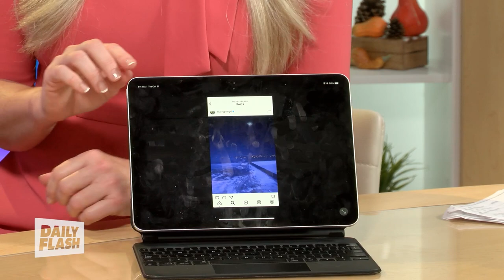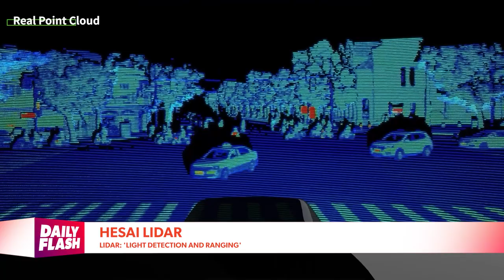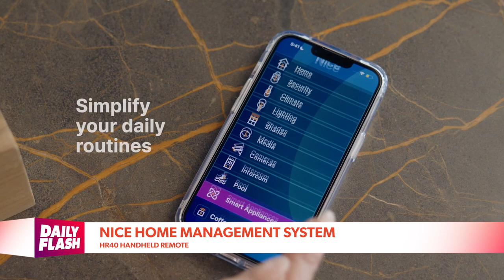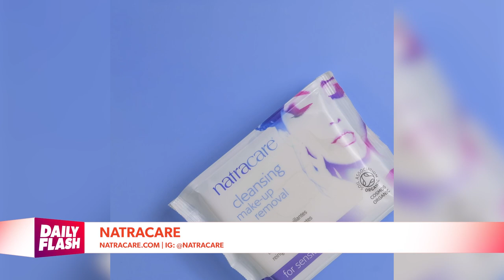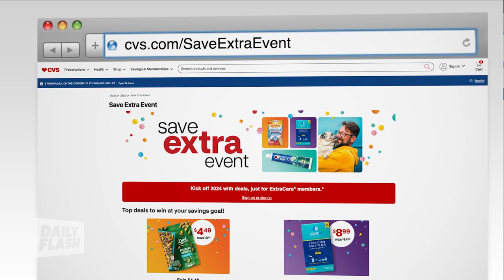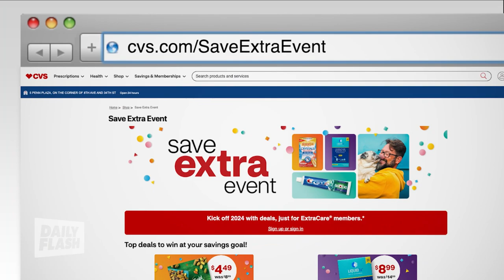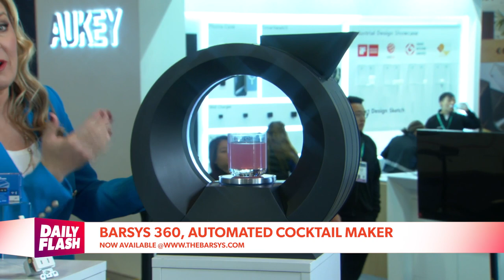January 18th, 2024 | Daily Flash TV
Founding Director of "Moms Across America," Zen Honeycutt talks fast food toxicity and kids, plus, it's a wild-west style robbery on a Los Angeles freeway caught on tape, and, a wind surfer escapes death after being body slammed by a whale.